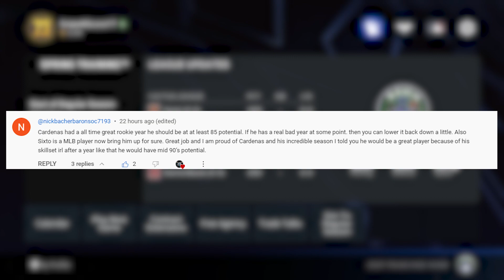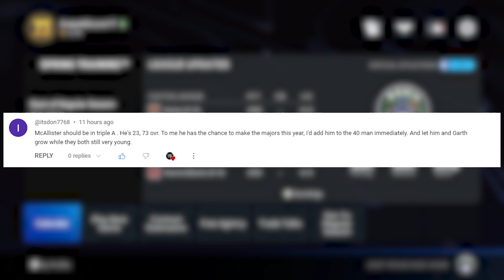Year 5 Start - MLB The Show 23 - Franchise Mode Commentary - Vancouver - Ep.13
In today's episode we start the year 5 season with a new scouting approach as we look to get as much good players for the future of this team!